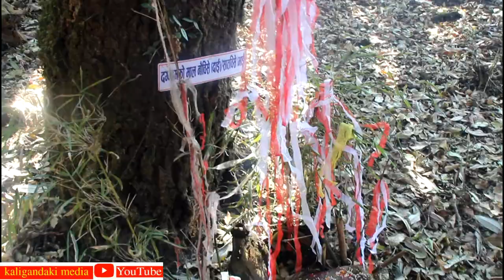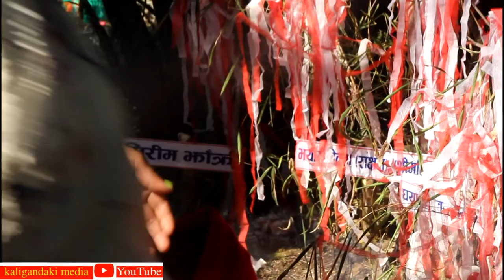दग्नामको नांगीदेवी थान | जहाँ दुई दर्जनबढी देवीदेवताको पुजा गरिन्छ | नांगीदेवी थानको महिमा | Dagnam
दग्नामको नांगीदेवीको थान, जहाँ दुई दर्जनबढी देवीदेवताको पुजा गरिन्छ । नांगीदेवी थानको महत्व र महिमा